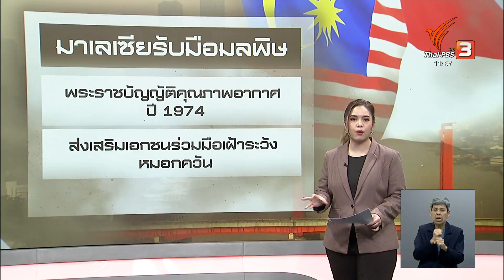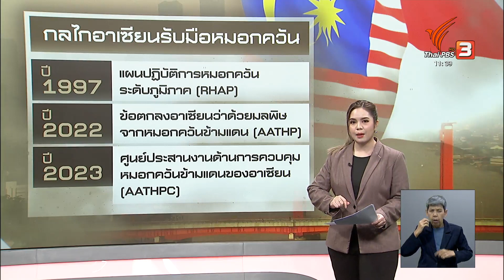มาเลเซียเปิดศึกวิวาทะหมอกควันข้ามแดนอินโดนีเซีย | จับสัญญาณเศรษฐกิจ | 5 ต.ค. 66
แม้ว่าสถานการณ์หมอกควันในมาเลเซียจะเริ่มดีขึ้น เมื่อเทียบกับหลายวันก่อน จากอิทธิพลของฝนที่ตกเพิ่มขึ้นในหลายพื้นที่ทั่วประเทศ แต่คำถามถึงการแก้ปัญหาระยะยาวยังคงมีให้เห็นอย่างต่อเนื่อง